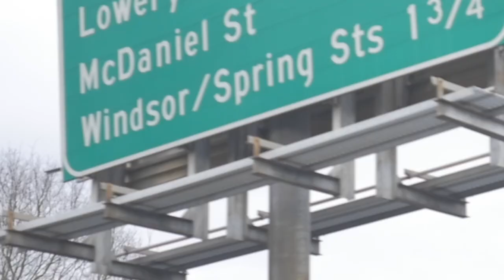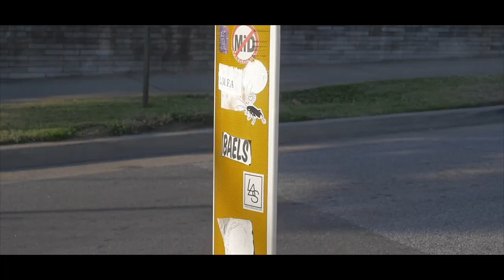" WHO IS Cz TIGER aka XvL TIGER !? Vol.5 " Days in ATLANTA VLOG Cz TIGER meets LIL QUAY (cosanostra)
" WHO IS Cz TIGER !? Vol.5 " ATLANTA VLOG

◆CzTIGER PURPLE WAVE 3 : CLEAN & DIRTY◆

関西を代表するヒップホップクルー竜巻一家の虎こと　CzTIGER a.k.a. XVL TIGER　が待望の　PURPLE WAVE 3 - CLEAN / DIRTY による２枚同時で遂に寅年の2022年1月26日にリリース決定!
幼少期に耳にしていたPIANO, R&B, JAZZ, REGGAE にインスパイアされた CzTIGERのルーツに迫る渾身の本作。
今回は【 DIRTY / CLEAN 】にわかれた豪華2枚組。デビュー以降止まることなくヒップホップシーンで強烈な存在感と確かなスキルを示し続ける CzTIGER が巻き起こす世界観を存分に味わえる作品である。
常に話題を絶やさず、日本のヒップホップシーンを牽引し続けたCz TIGERだからこそ創り上げられた作品であることは間違いないだろう。【 DIRTY 】では、原点回帰のために迎えた、同郷のレジェンドGAZZILA、竜巻一家のボスJAGGLA、練マザファッカーよりT2K a.k.a. Mr Tee、Jose Guapo率いるXVL よりXVL Hendrix、2021年Billbord US/R＆B・HIPHOP 部門1位に輝いた Lil Druk "The Voice" のビートを手がけたTRILL DYNASTY、やCalico Beatz等プロデューサーを務めるなど　バラエティに富んだラインナップになっている。【 CLEAN 】では EL+CITY、フランスからDogdgin'、大阪Reggaeサイドからクルー BANNINGSのKUROを迎えた、今のリアルな CzTIGERの吐く言葉に注目。
Speaker Knockerz が創立した TBG クルーの Mook との EPのリリースも今夏に控えている。
2018年より日本人初アトランタを拠点に活動する XVL Records に所属を果たした今後の CzTIGER a.k.a. XvL TIGER の動きも見逃すな。

1. MY HEART
2. FIND MY SELF
3. ROPPONGI HILLS
4. NASTY(feat. Dodign)
5. YOUR SMILE
6. MAKE IT CLAP
7. NO STRESS(feat. KURO)
8. SO SICK
9. All OR NOTHING(feat. EL+CITY)
10. FAMILY

1. SHAZAI KAIKEN
2. G CODE(feat. XVL Hendrix)
3. TEGAMI
4. CROSS(feat. T2K a.k.a. Mr Tee)
5. RED LIGHT
6. EXTRA(feat. GAZZILA)
7. STUNNA(feat. JAGGLA)
8. HOW?

Follow Cz TIGER

◆DexFilmz